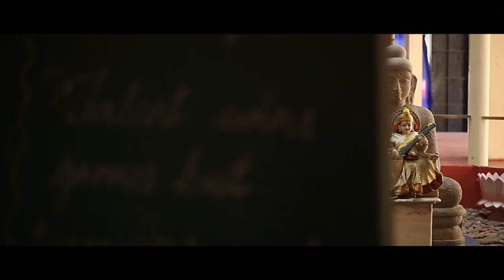Sanskriti School Video